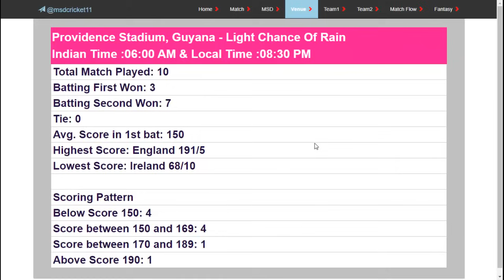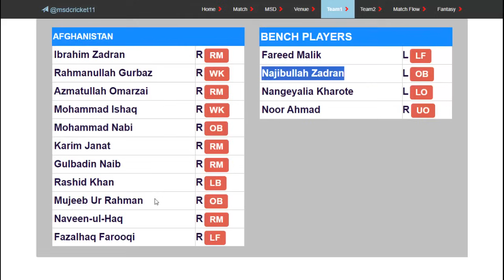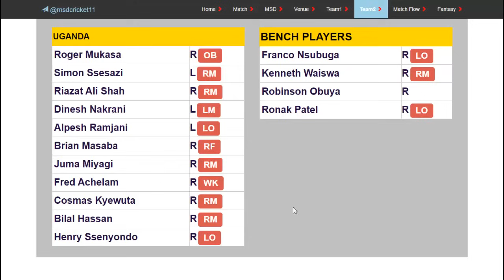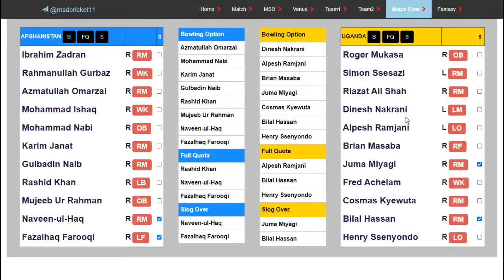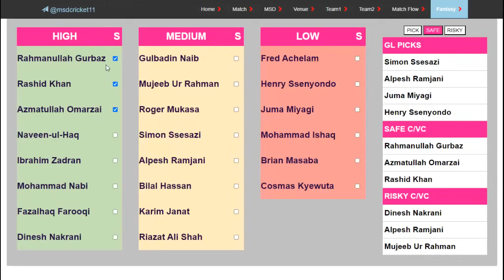AFG vs UGA Dream11 team Prediction in Tamil || Afghanistan vs Uganda || T20 World Cup || 04/06/2024